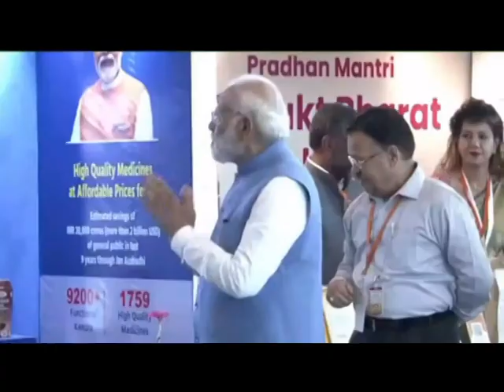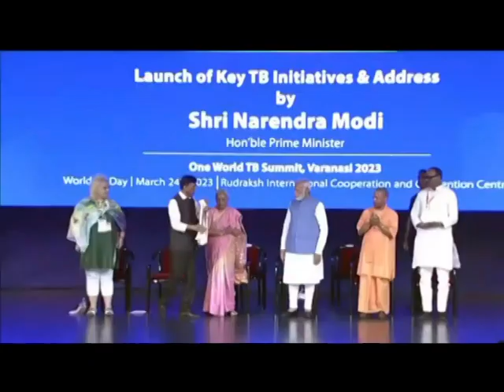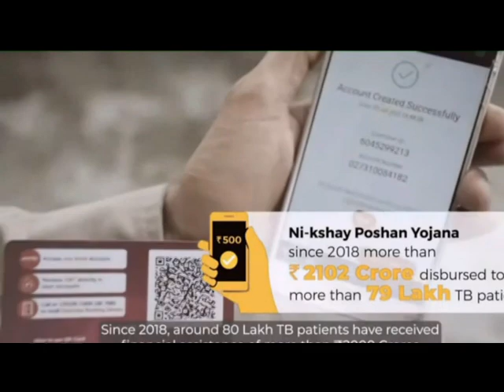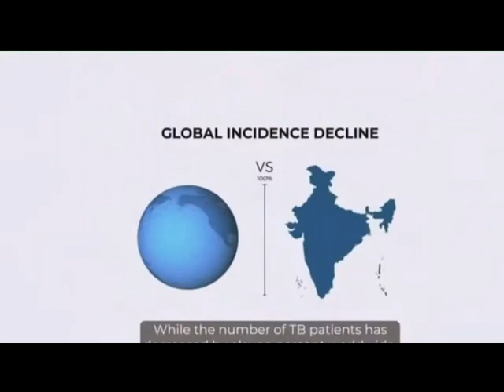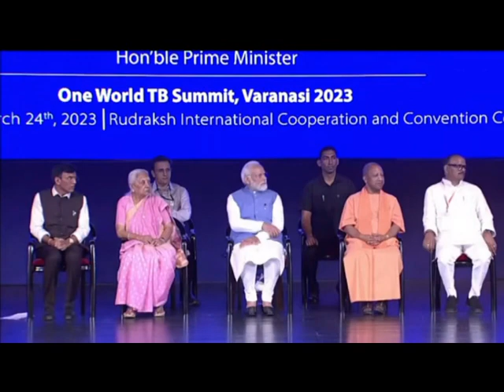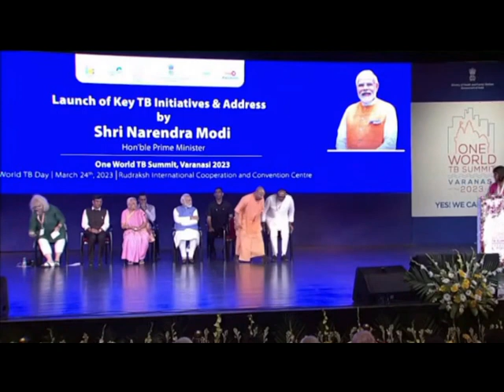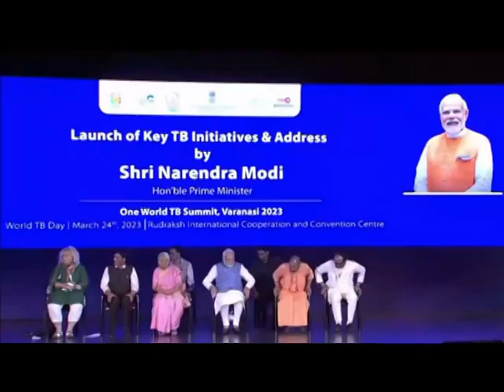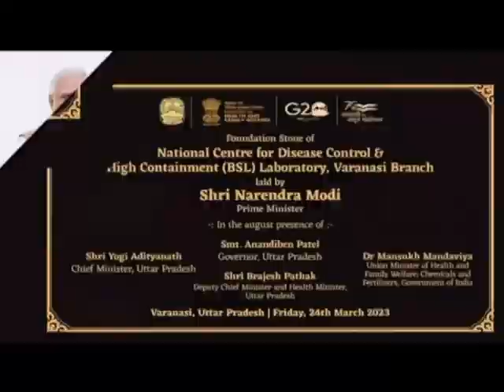PM addresses One World TB Day 2023 in Varanasi, Uttar Pradesh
On the occasion of World Tuberculosis Day, Prime Minister will address the One World TB Summit. This summit is being organised by the Ministry of Health and Family Welfare (MoHFW) and the Stop TB Partnership. Founded in 2001, the Stop TB Partnership is an organisation hosted by the United Nations that amplifies the voices of the people, communities, and countries affected by TB.

During the event, the Prime Minister launched various initiatives including the TB-Mukt Panchayat initiative; the official pan-India rollout of a shorter TB Preventive Treatment (TPT); the Family-centric care model for TB and the release of India’s Annual TB Report 2023. The Prime Minister also awarded select States/UTs and districts for their progress towards ending TB.

In March 2018, during the End TB summit held in New Delhi, the Prime Minister called on India to achieve TB-related SDG targets by 2025, five years ahead of the stipulated time. One World TB Summit will provide an opportunity to further deliberate upon the targets as the country moves forward to meet its TB elimination objectives. It will also be an opportunity to showcase learnings from National TB Elimination Programmes. International delegates from over 30 countries are scheduled to be present at the summit.